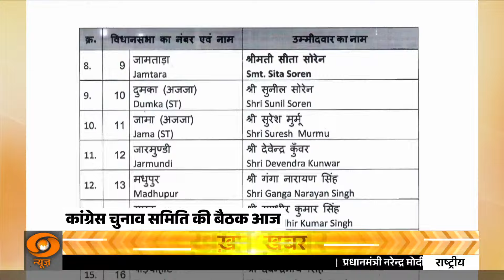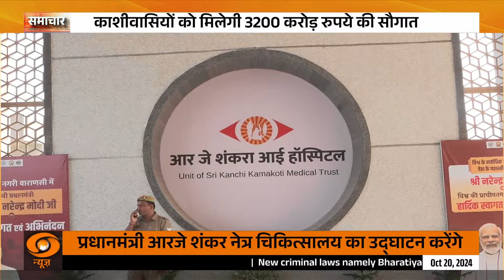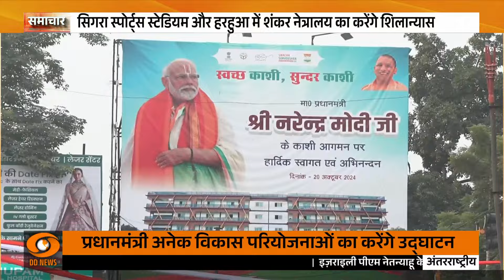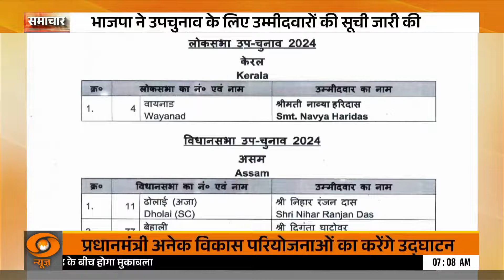राष्ट्रपति मुर्मु 3 देशों की सफल यात्रा के बाद लौटी स्वदेश और अन्य बड़ी खबरें | Samachar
Samachar @7am | राष्ट्रपति मुर्मु 3 देशों की सफल यात्रा के बाद लौटी स्वदेश और अन्य बड़ी खबरें

भारत की राष्ट्रपति श्रीमती द्रौपदी मुर्मु अपनी 3 देशों की सफल यात्रा पूरी करके स्वदेश वापस लौटीं। इस यात्रा के दौरान उन्होंने विभिन्न देशों के साथ द्विपक्षीय संबंधों को मजबूत किया और कई महत्वपूर्ण समझौतों पर हस्ताक्षर किए। इसके अलावा, अन्य महत्वपूर्ण खबरों में देश और दुनिया से जुड़ी मुख्य सुर्खियों को जानने के लिए देखें "Samachar @7am"।

मुख्य बिंदु:

राष्ट्रपति मुर्मु की 3 देशों की सफल यात्रा
अंतर्राष्ट्रीय समझौतों और द्विपक्षीय वार्ताएं
देशभर की अन्य बड़ी खबरें

 News 24x7 | Breaking News & Latest Updates | Live Updates | News in Hindi